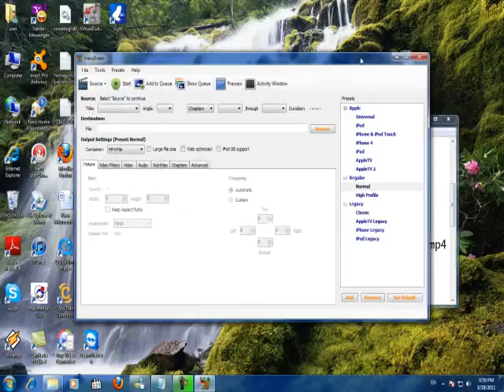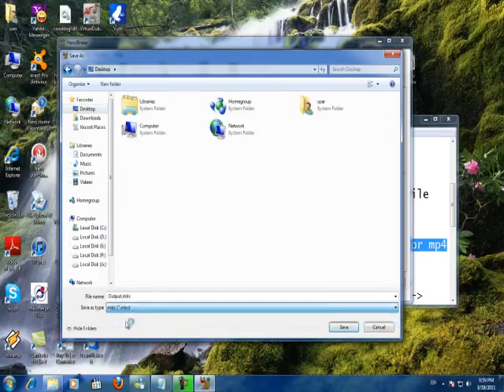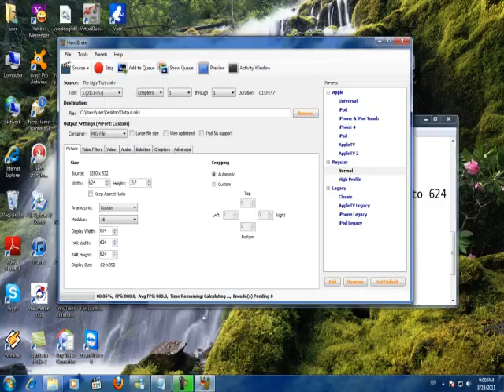How to change Video frame size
Today I am Going To Show You How To Adjust Or Change The Video frame width And Height Using